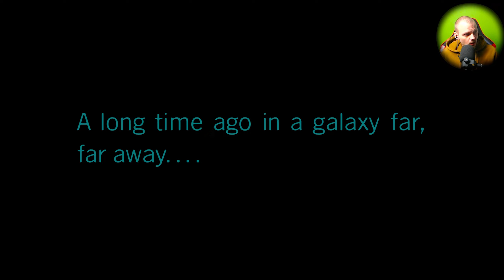vad gör vi i vattnet | LEGO Star Wars The Skywalker Saga - #1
► Spel: LEGO Star Wars The Skywalker Saga